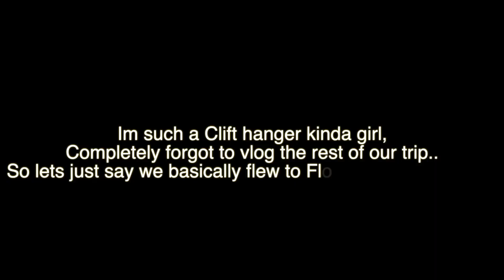Flew to Florida for Haitian Food.... Basically | MiniiMani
ºººººººººººººººººººººººººººººººººººº
C A L L M E B E E P M E

 ºººººººººººººººººººººººººººººººººººº
C A T C H U P